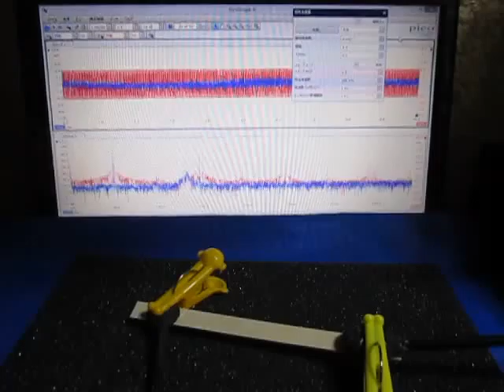超音波プローブによる発振制御システム （超音波システム研究所 ultrasonic-labo）